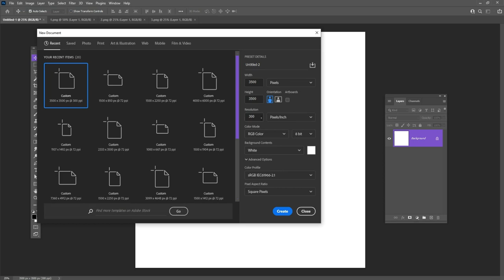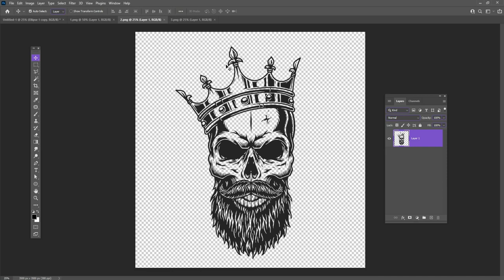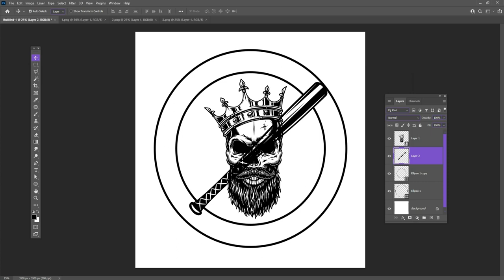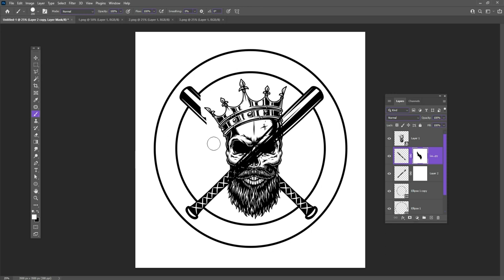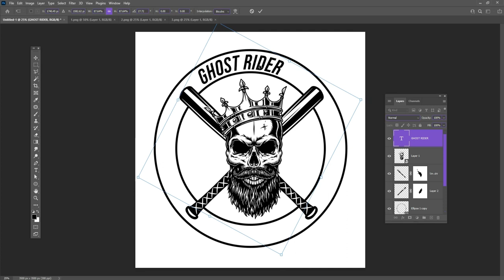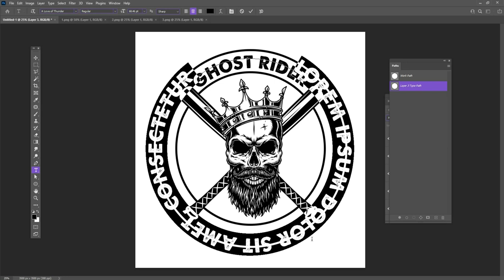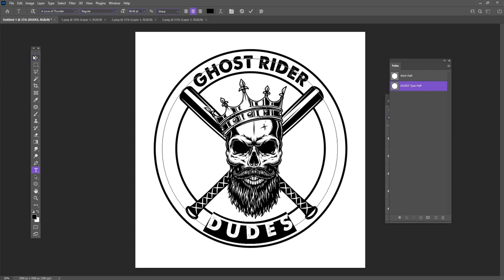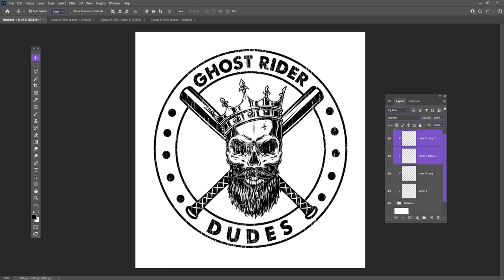How to make vintage logo and earn lot of money with fiverr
Hey everyone. Vintage logo design in fiverr - An unique Retro Vintage Logo design for opening/startup business or freelancer. This logo is fresh and modern, making it ideal for a variety of different markets such as graphic design, clothing, apparel and vintage shops. The logo you can use on business cards or stationery.",